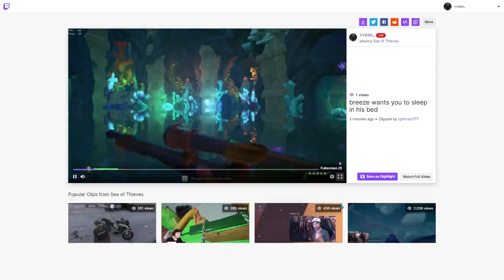Stream Highlights / Moments #1 | Sea of Thieves | Solo Sloopin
0:00 Random Encounter With A Brig
02:54 Attempting To Complete A Fort Solo
04:05 Another Brig Arrives
07:04 Battle At Ashen Winds Sorta
09:36 Random Shenanigans